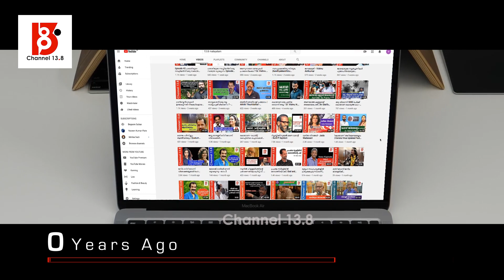തനിച്ചല്ല നിങ്ങൾ ഒപ്പമുണ്ട് ഞങ്ങൾ R Bindu | Minister for Higher Education & Social Justice | IDAM22